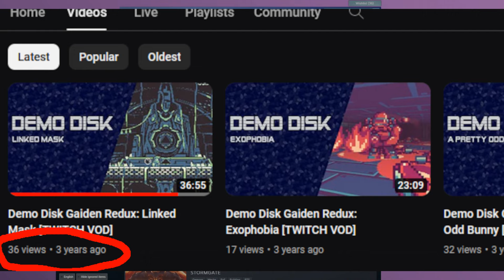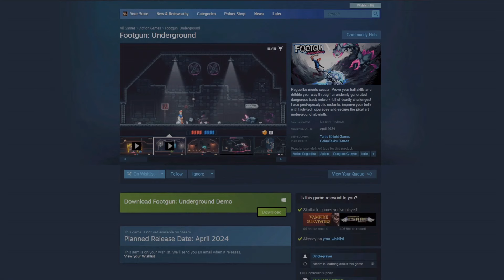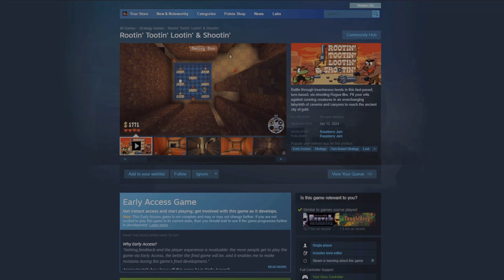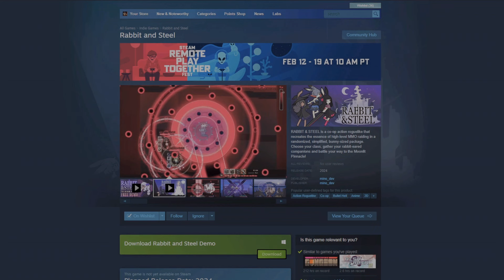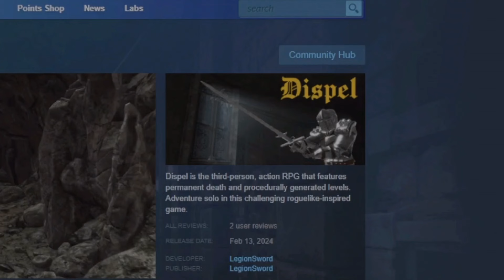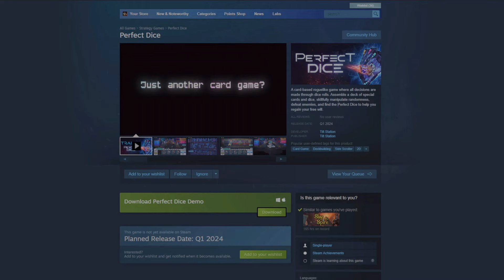Demo Disk: 6 Next Fest roguelikes you probably didn't get around to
While you were playing Balatro and Dungeonborne, I was... also playing Balatro and Dungeonborne those are good games

But I played these too! Six upcoming roguelikes/roguelites that you might think are interesting. Let's find out! Together!

Thank you to Astra for helping with the Rabbit & Steel segment

Intro: 0:00
Coreless: 0:42
Footgun Underground: 6:23
Rootin' Tootin' Lootin' & Shootin': 12:21
Rabbit & Steel: 18:06
Dispel: 21:28
Perfect Dice: 26:21
Outro: 32:58

Other games shown, in order of appearance:
Bloodletter
Kaze and the Wild Masks
Divenia
Bird By Example
Balatro
No Love Lost
Enter the Gungeon
STRAFE
Going Under
Nongunz
Rogue
Dicey Dungeons
Tribes 3
Hieronymus Bosch's Brutal Orchestra
The Binding of Isaac
Dungeonborne

Incidental music by (and the games they're from), in order of appearance:
Big Giant Circles - from Threes!
Brad Smith - from Lizard
Chipzel - from Dicey Dungeons
Big Giant Circles - from Puzzlejuice
Andrew Matteson - from The World Next Door
Arvi Teikari - from Baba is You
Darya Noghari - from Small Saga